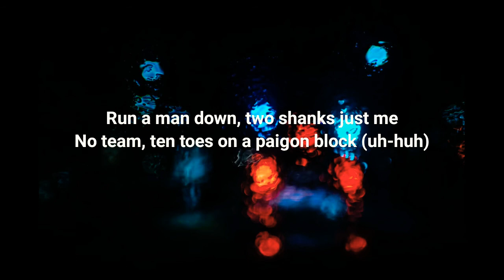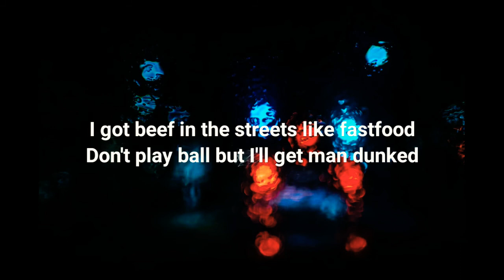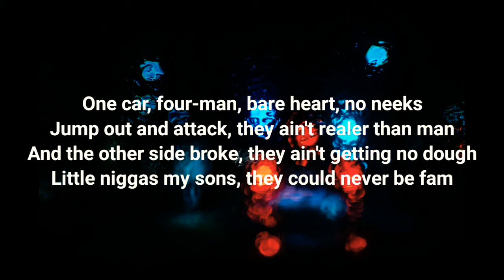Poundz - Honey (Kentucky) Lyrics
Lyrics

[Intro]
B-Beef -
B-Beef -

[Chorus]
I love Beef and I love get Money (uh-huh)
I got racks and I got bare Honeys (uh-huh)
No cap, real badman ting
Double-tap that twice to remind man Duppy (ba bow)
Shotgun but I call it brucky (that's right)
In the streets all the gyaldem love me (woi woi)
I don't know for the paigon yutes
If I up this pole, frying man Kentucky (woi woi woi)

I love Beef and I love get Money
In the streets all the gyaldem love me (uh-huh)

[Verse 1]
My nigga SR don't rasclart miss
He slapped the whole dots and teared mans wig (bow)
He's in the bando trynna make this dough
Got Pyrex on stove but it ain't no dish (gang)
I link GG for the .4s no cap
He buss the whole ting, leave bare man pissed (woi woi)
I used to make Ps from a black brick phone
And now I make Ps when I rap mans bi'
Chatting on broke and your whole gang shot (bow)
Diligent yute, make your heartbeat stop (woi woi)
Run a man down, two shanks just me
No team, ten toes on a paigon block (uh-huh)
Milliton yute if I back this Glock (uh-huh)
I got my young [?] in the OT spot
The [?] come sweet when I fly them packs
No NSG ting when I OT bop

[Verse 2]
I got beef in the streets like fastfood
Don't play ball but I'll get man dunked
Gyal love how I do it like Lakers
Ball so hard now my stack look dumb
I'm a chef like Gordon Ramsey
Good with the blade like a Chinese monk (ching ch)
Cute gyal but her attitude mad
And her arse so big, she's a gorgeous one
Got the dotty in the ride, trynna blow mans back
I was chilling with the drillers when the nigga go wrapped
Had the chingers and the wizard trynna get a man splashed
If I pull up with my hitter then we're bringing out wap
One car, four-man, bare heart, no neeks
Jump out and attack, they ain't realer than man
And the other side broke, they ain't getting no dough
Little niggas my sons, they could never be fam

If I up this pole, frying man Kentuck
(woi woi woi woi woi woi woi woi)

[Outro]
(uh-huh)